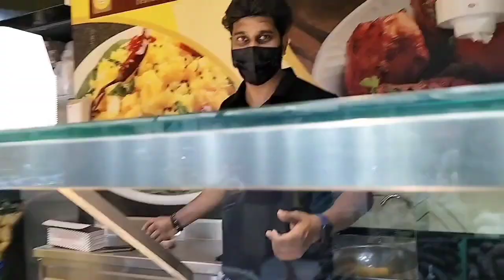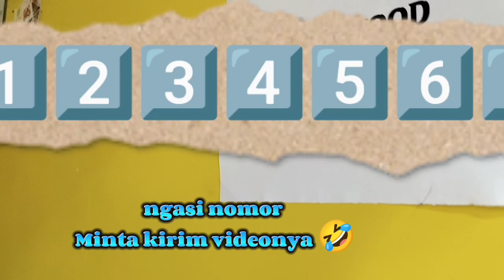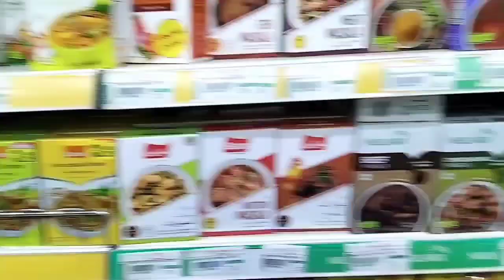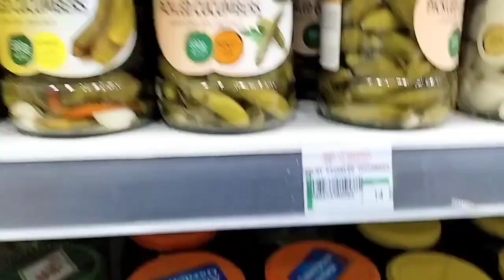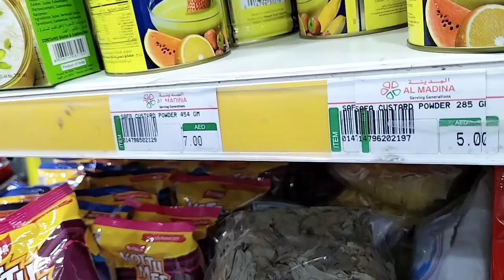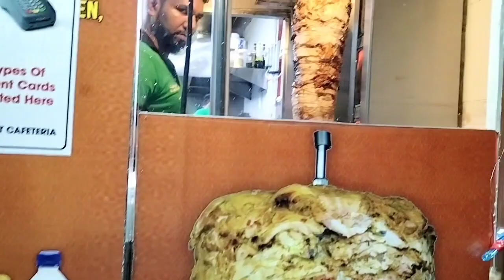Ikut teman ke Supermarket, ee Ada talas, tak beli langsung 😃/Ada cowok ganteng minta divideoin 😁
Yuhu teman-teman, apa kabar ? semoga tetap sehat selalu 🥰

Salam kangen untuk kalian semua teman-temanku di Indonesia 🥰

Tak lupa meminta dukungan teman-teman untuk Channel ini, agar cepat berkembang 😍

terimakasih 🙏🙂